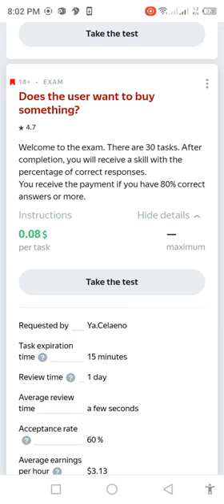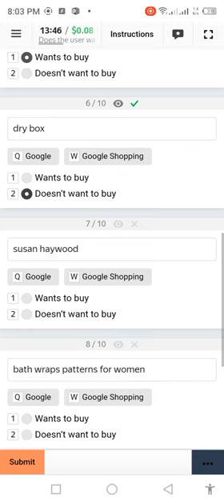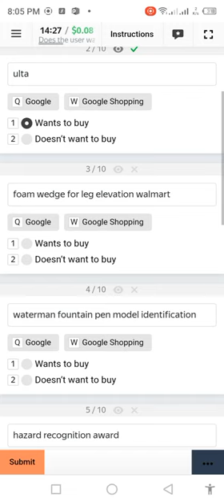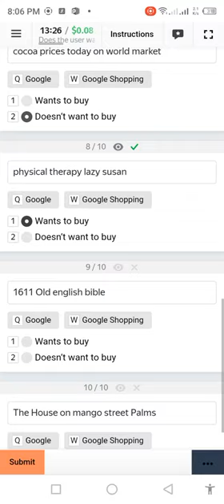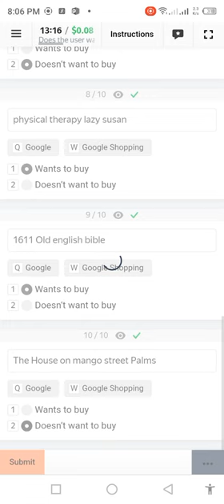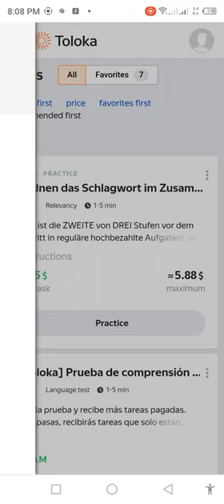Does the user want to buy something? new exam 0.08